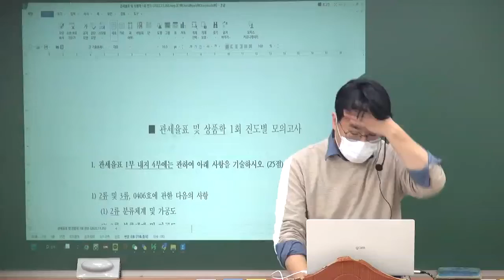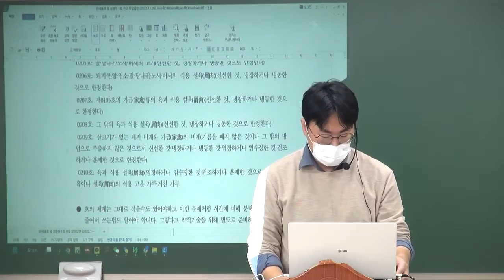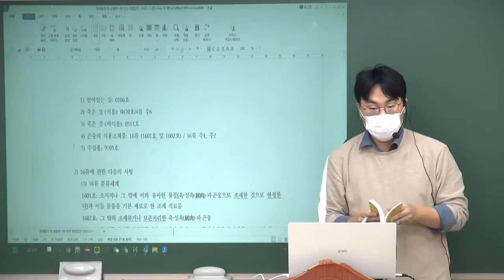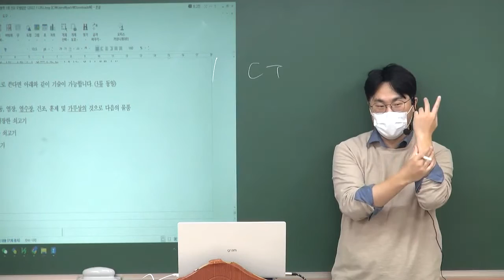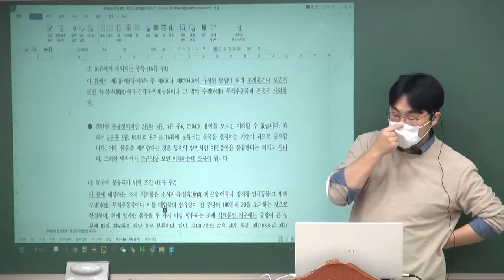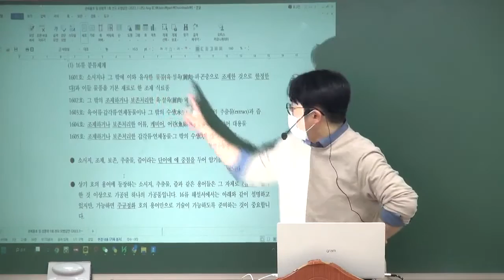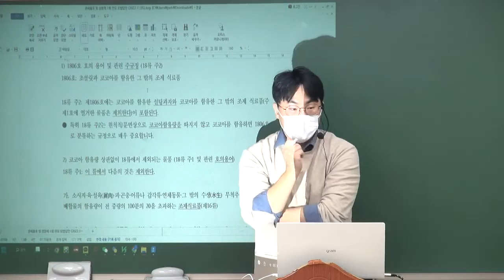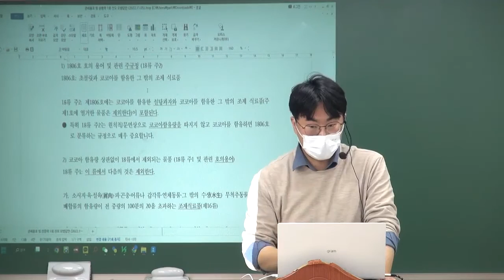관세사 2차시험 대비 박준우 관세율표 문제풀이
2023년대비 관세사 2차 문제풀이 종합반 20%할인

[주요 포인트]
1. 2차 진도별 모의고사
2차 진도별 모의고사는 기본적으로 1/8범위로 진행됩니다. 기본적으로 최근 기출 트렌드에 맞게 통칙 및 주규정과 호의용어에 많은 비중을 두되, 기출가능한 관세율표 해설서 (특히 총칙)을 작은 배점으로라도 틈틈이 섞어 내년 전범위 모의고사에 대비할 수 있도록 하는 강의입니다. 항상 강의에서 강조하듯이 주규정과 호의용어에 집중을 하되, 관세율표는 세상에 있는 모든 물품에 대해 다루므로 모든 제품에 대해 상세하게 이해하기 보다는 전략적으로 답안을 기술할 수 있도록 하는 것이 우선됩니다.
강의도 이러한 부분을 중요시하여 진행할 계획입니다.

2. 수험생들께
관세율표는 관세사 2차 과목중 가장 생소하고 답안작성이 힘든 과목입니다. 반대로 수험생별로 점수의 편차가 큰 과목으로 전략과목으로 삼기 좋습니다. 타 과목과 다르게 문제에 따른 점수편차도 적은 편이어서 실제 시험시 고득점을 노리는 것이 가능합니다. 1월부터 진행되는 진도별 모의고사는 이를 위한 시작단계로 본격적으로 암기를 해가고 본인의 부족한점을 채우는 기간이 될 것입니다.